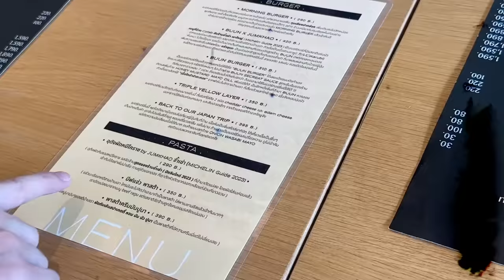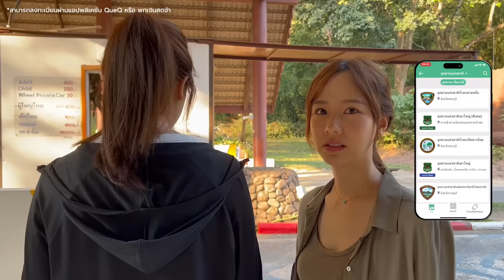หนีตามเต้ย EP.13 | ไปเขาใหญ่กันไมค์ [TH/EN Sub]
00:00 - Highlight
00:40 - Intro & Get Ready with TJJ
02:09 - Welcome Mike
04:27 - Mission 1 จัดดอกไม้จากสวนของเต้ย
07:45 - เลือกร้านอาหาร
10:19 - Talk with Mike
13:23 - Lunch at BUNN Khaoyai
14:15 - ขวัญเมือง
14:49 - Shopping
15:31 - Dinner
24:34 - DAY 2
25:12 - Talk with Mike
26:56 - Mission 2 เดินป่า กม.33
32:06 - Mission 3 ถอนหญ้า
34:52 - ข้อความจากเปิ้ล

ขอบคุณ ไมค์ พิรัชต์ ที่หนีตามเต้ยมาสนุกด้วยกันนะ

Line (@)toeyforwork